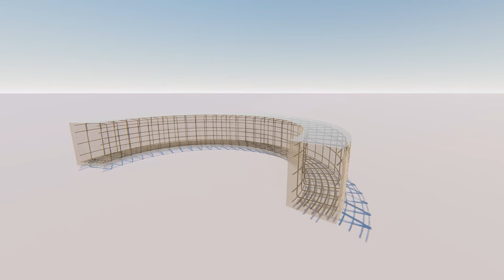PythonPart Bogen Visual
Das wurde als PythonPart von SoftSolutions für Cycot programmiert. Und von mir wurde das in Allplan mal erklärt und dann später in Lumion visualisiert. Da könnte auch mehr gehen...